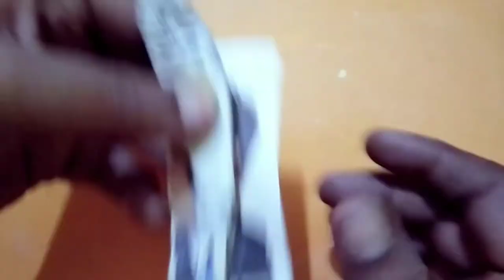How to crane Craft work#crowned crane# use waste material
Crane

  @everytypes of art. design work